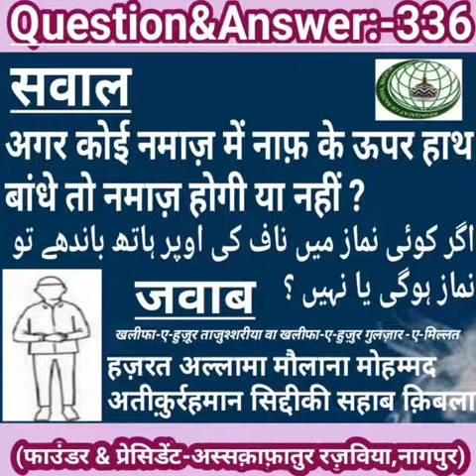Sawal ? Jawab . Agar Koi Namaz Me Naaf Ke Upar Hath Bandhe To Namaz Hogi Ya Nahi ?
Sawal :-

Agar Koi Namaz Me Naaf Ke Upar Hath Bandhe To Namaz Hogi Ya Nahi ?

Jawab By:-

Abdul Salim Razavi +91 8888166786